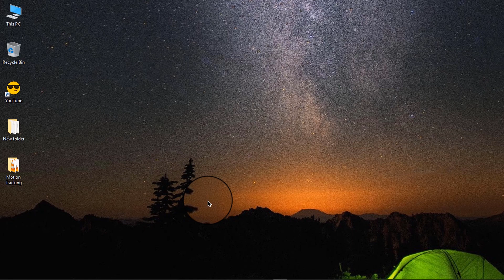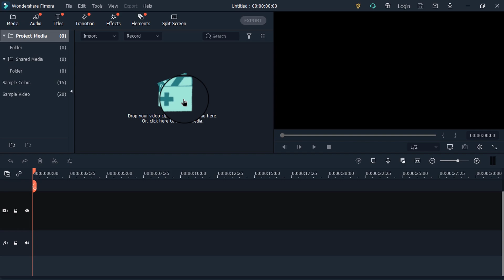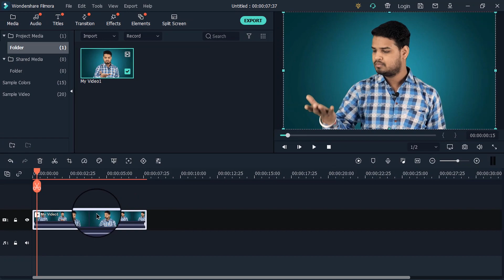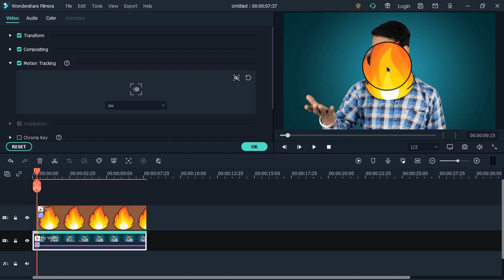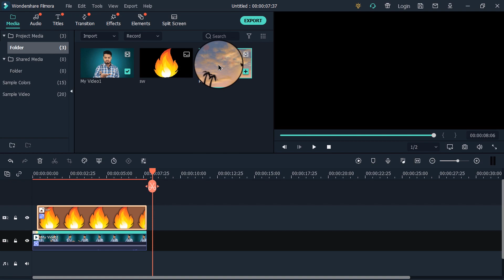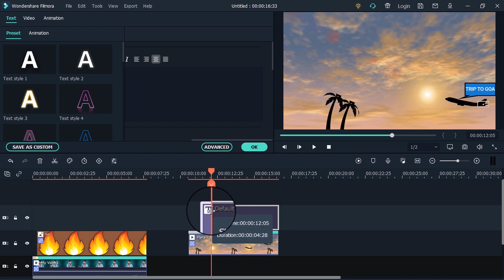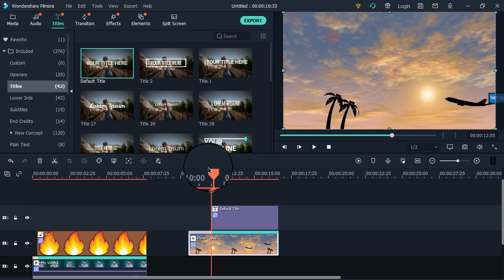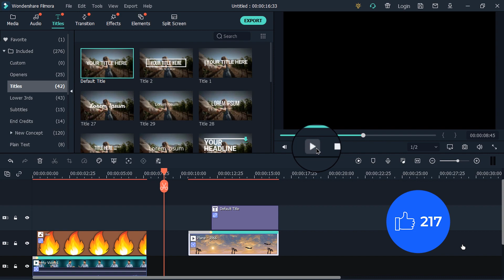What is MOTION TRACKING In Filmora ?? | Learn Motion Tracking ( Full Tutorial )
Hello Guys in this video I'm sharing with u an Amazing Video Editing Feature in Filmora X and that is MOTION TRACKING so I hope You all Like this.

✅MY GEAR:✅
➤💻Laptop For Editing
➤🟩Green Screen

✅For Heavy Studio Light Setup:✅
➤💡Grid Umbrella Soft-box

राधे ~ राधे